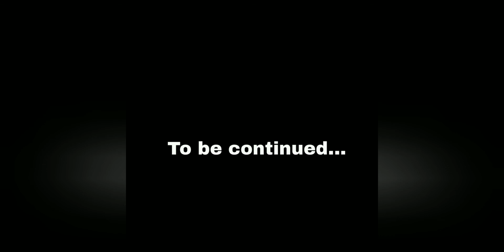Search For Professor Cozmo !.. | Pokemon Emerald Version (GBA) | Part-67 | Gameplay | Hindi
This time I am playing Pokemon Emerald Version  game for Game Boy Advance on my android smartphone.

Emulator : John Gba Lite (for android)
( Note : Set the "Screen Scaling Mode" option of this emulator to "Auto Integer Multiple" By going to  Settings -- Layout Settings -- Screen Scaling Mode, for crisp graphics of games in landscape mode in android Smartphones. )

Device Specs :
Asus Zenfone max m1
Ram : 3gb

Pokemon gameplay on android Hindi
Pokemon emerald version Gameboy advance gameplay
Pokemon gameplay Hindi
Pokemon emerald Version Gba gameplay Hindi
Pokemon emerald Version Gba Walkthrough Hindi